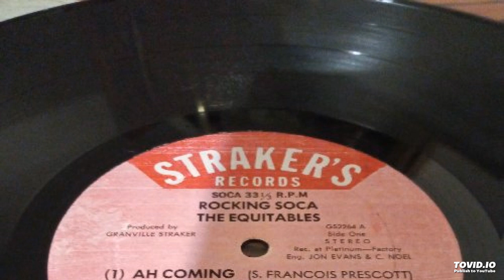Equitables Rocking Soca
Old Soca